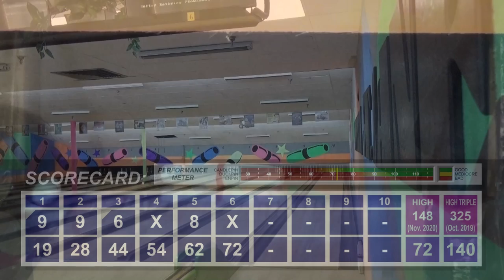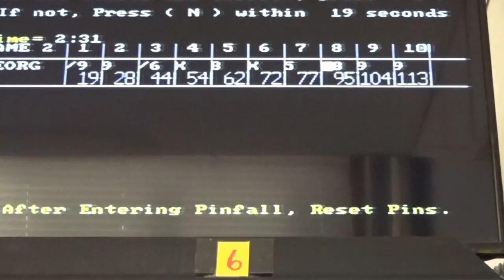Watch Me Suck at Bowling! (Ep # 253) Putnam Street Lanes, Fitchburg, MA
Candlepin bowling from Putnam Street Lanes in Fitchburg, Massachusetts.